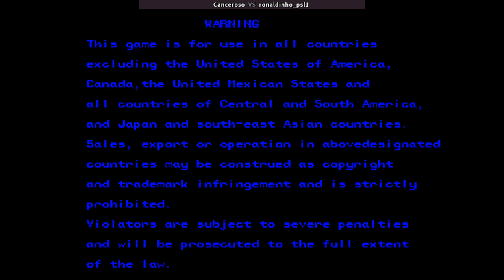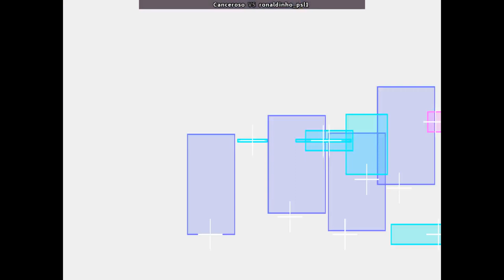AVSP - Canceroso VS ronaldinho_psl1 | 🇧🇷🇧🇷 Fightcade2 Alien vs Predator (940520 Euro)